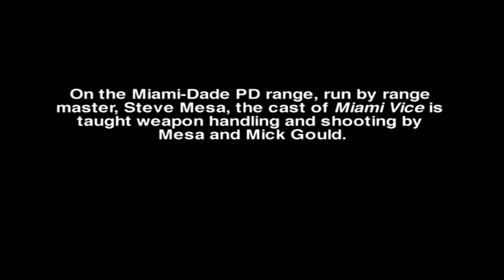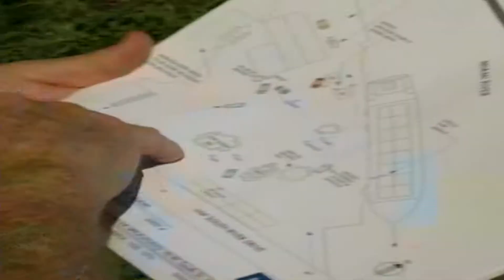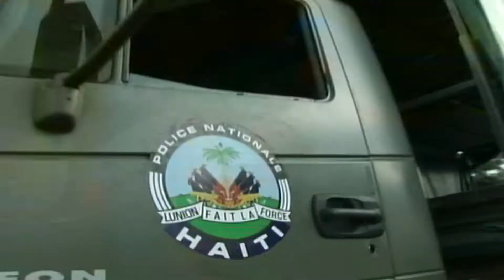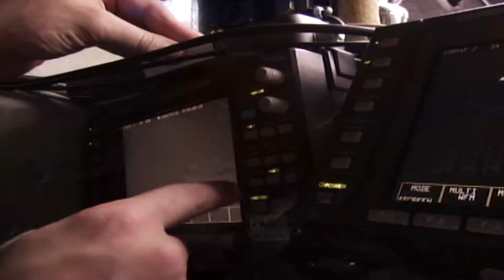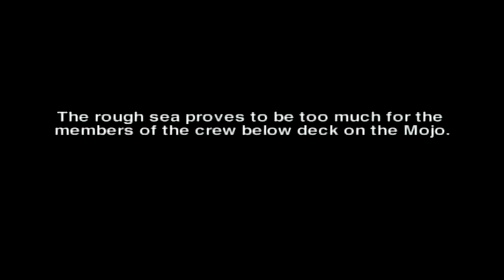Miami Vice : Behind the Scenes (3 featurettes) Colin Farrell, Jamie Foxx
These guys have the greatest job, going from the gun range to a speedboat. i like it anyways lol, hope you enjoy these featurettes. i dont get paid to do anything you see in my videos .i just do this as a hobby .thanks for watching !!